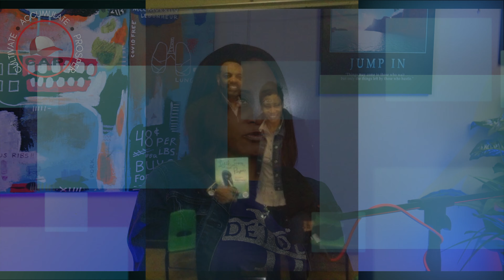Inside the Mind of a Dual NBA Champion: Lionel Hollins Player-Coach Exclusive Interview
Step into the world of basketball greatness with exclusive interviews featuring NBA champion player and coach Lionel Hollins on the CAP Podcast Show, hosted by J.D. and Erica. In these captivating conversations, delve into the remarkable journey of a true basketball icon who has left an indelible mark on the sport. From his early days as a player to his transition into coaching, Lionel Hollins shares invaluable insights, experiences, and wisdom garnered throughout his illustrious career.

Discover the winning mindset and strategies that propelled Lionel Hollins to NBA championship glory both as a player and a coach. Gain fascinating behind-the-scenes glimpses into the highs and lows of professional basketball, as Hollins recounts unforgettable moments on and off the court. Whether it's reflecting on championship triumphs, discussing coaching philosophies, or offering advice to aspiring athletes and coaches, these interviews promise to inspire and captivate basketball enthusiasts worldwide.

Join J.D. and Erica as they engage Lionel Hollins in thought-provoking discussions that transcend the game of basketball. Explore topics ranging from leadership and teamwork to perseverance and dedication, as Hollins shares the invaluable lessons learned throughout his extraordinary career. Don't miss this exclusive opportunity to hear from one of the NBA's most respected figures, only on the CAP Podcast Show.

For more updates, follow her on Facebook at   / ephesians6pro  .
You can also connect with Life Coach Jerry Davis on Facebook as Life Coach Jerry Davis and on Instagram as lifecoachjerrydavis.